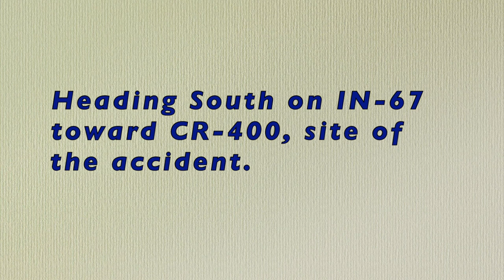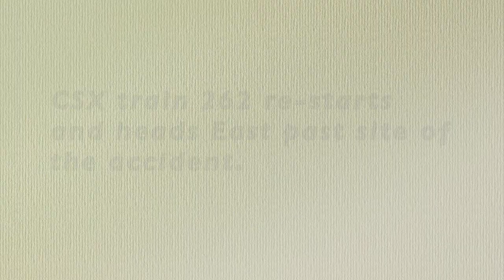Aftermath of CSX train striking a semi-trailer that was hung up on grade crossing.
Monday, November 4, 2019 - McCordsville, IN

This accident occurred around 7 am at the CR400W grade crossing near MP 266 on the CSX Indy Line in  just North of McCordsville, IN.  It is a rural area where the 2-track main is adjacent to state highway IN-67 for several miles.  A semi-trailer got hung up on the steep grade crossing before it was struck by a CSX train.  There were no reported injuries.

I heard of the accident shortly after 9 am and headed over to the scene.